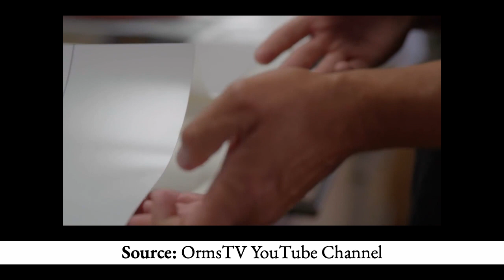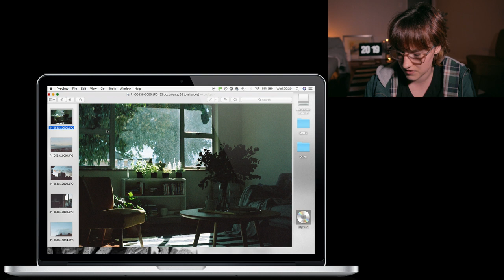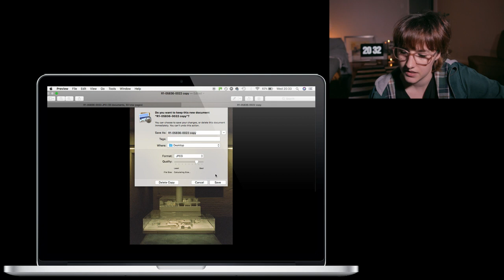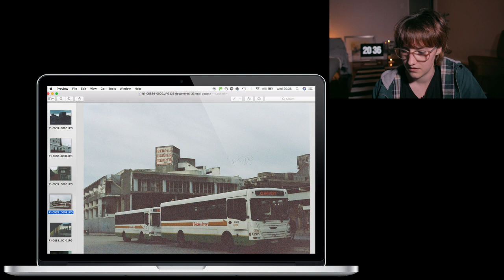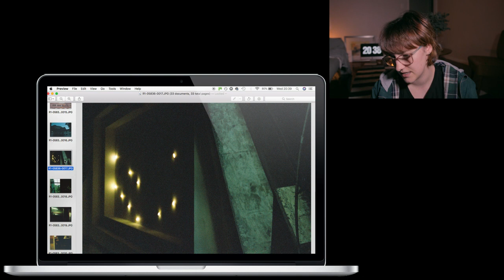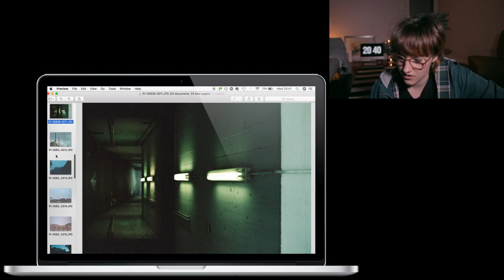I'M A TERRIBLE PHOTOGRAPHER | Reacting to My First Roll of Film *shocking*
Here's the challenge: take a shot every time I say, "WHAT IS THIS?!"

I bought an Olympus OM-1 film camera and this is me reacting to my first roll of film. Heads up: it wasn't good. Strap in, guys, it's going to be a bumpy, cringey and kind of hilarious ride!